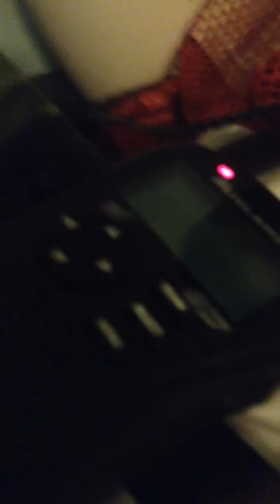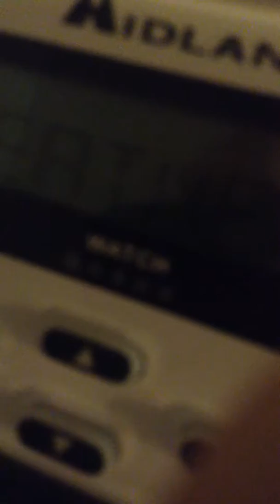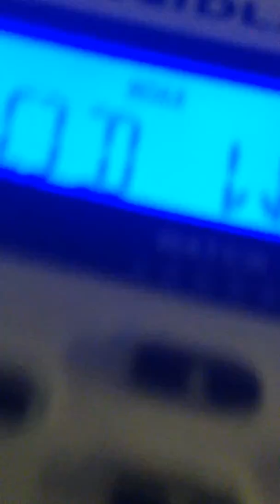EAS #15/16 2 SAME Coastal Flood Warning's for part's of the Jersey and Delaware coast.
Originally uploaded as a private video on Jul 27, 2015
Filmed on Jan 26, 2015

These are 2 SAME Coastal Flood Warning.

EAS: 15/16.
CFW: 2
Station: KIH-28 Philadelphia, PA and WXM-60 Southard, NJ.
Areas: Some of the Jersey and Delaware coast.
WFO: Mount Holly, NJ.
Radios: Midland HH54, WR-120.